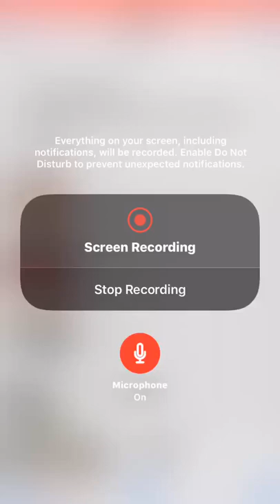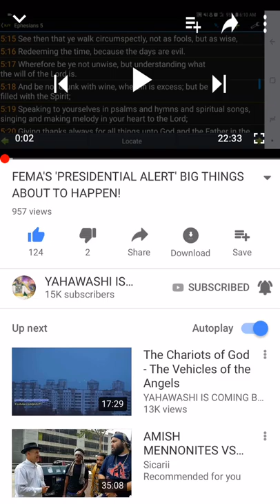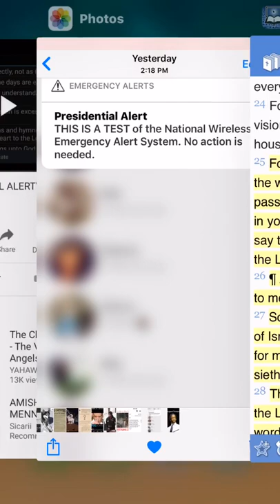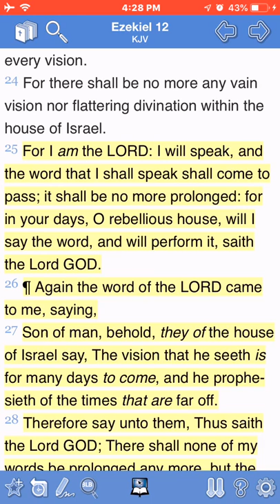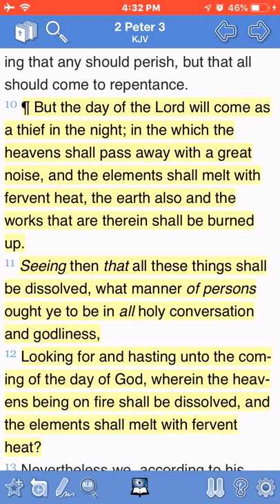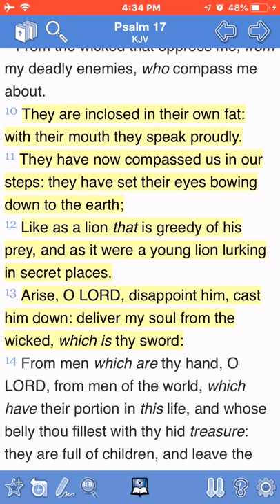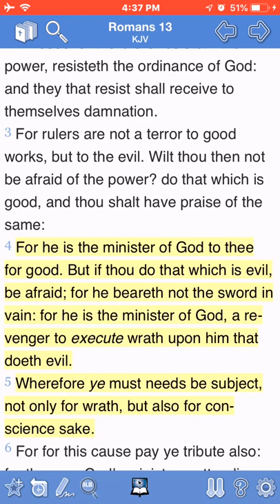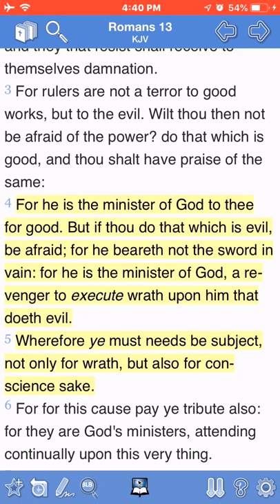God Is About To Send His Sword & You Niggas Is Joking